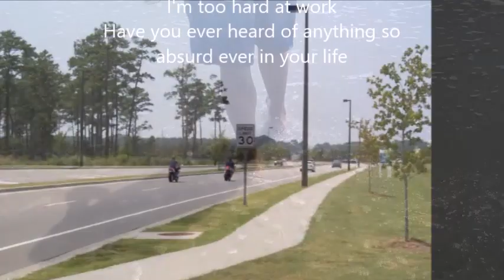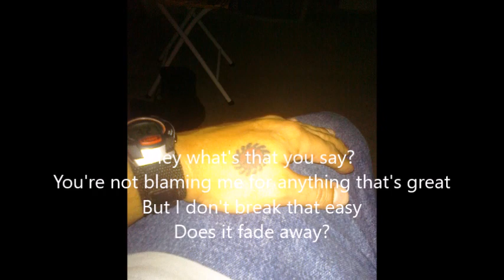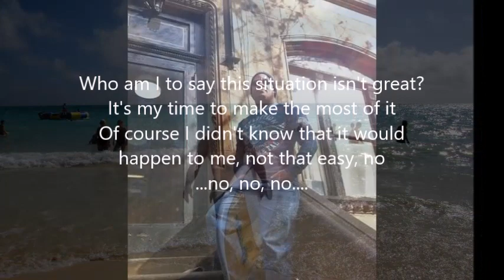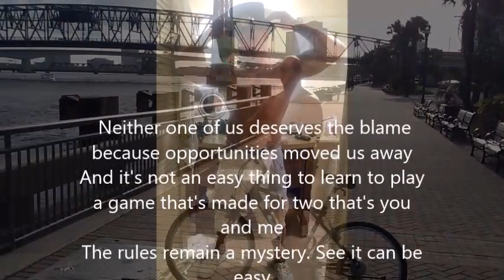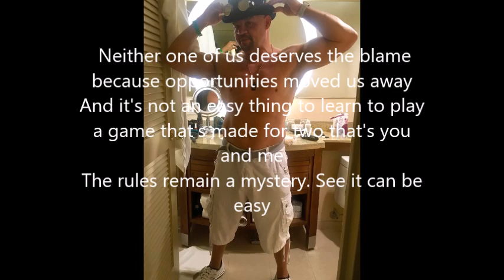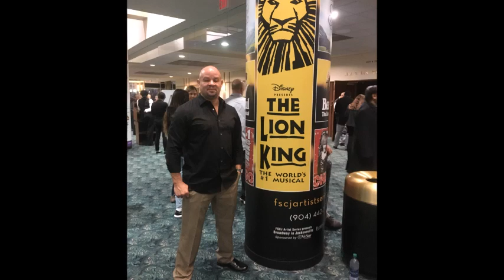Absolutely Zero by Jason Mraz (Lyrics on screen)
One of my favorites by Jason Mraz.  Captures beautifully what I've often felt when thinking about past situations and relationships.  Lyrics on screen set to a personal collage.  Enjoy.